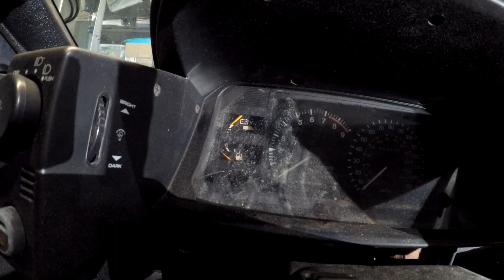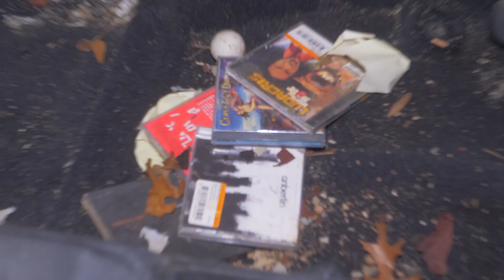Restoring a 1986 Toyota MR2 Removing the fuel pump Episode 6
I found This 1986 Toyota MR2 AW11 Parts Car at a local salvage yard.

The fuel pump will need to be replaced.